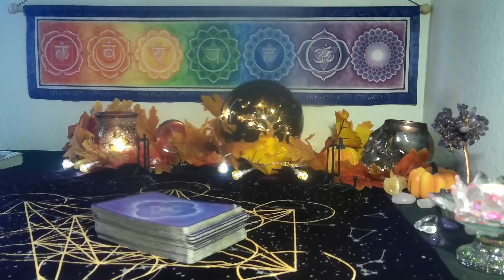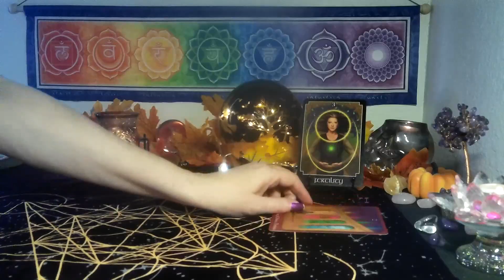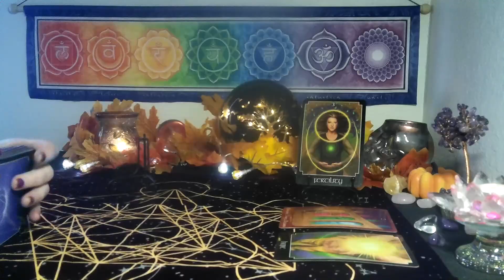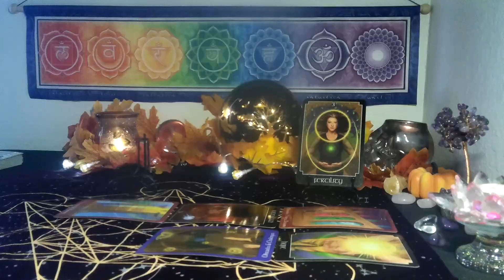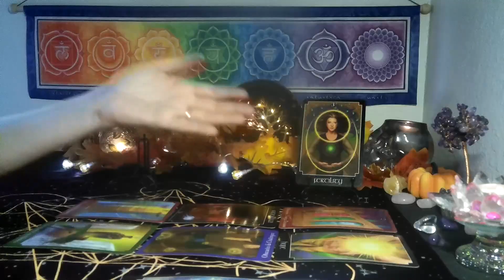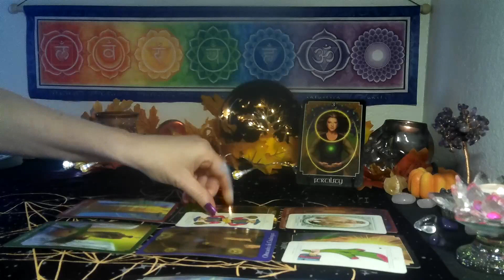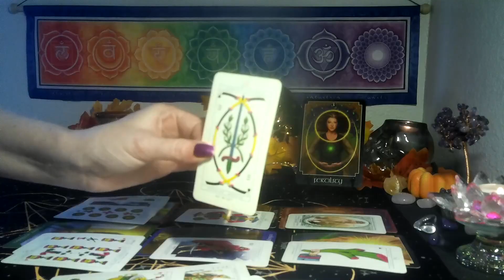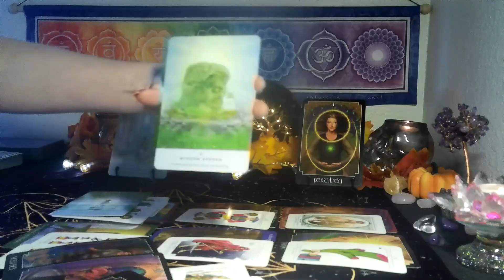SCORPIO~ IT'S YOUR TIME TO SHINE!! UNFORSEEN WEALTH!